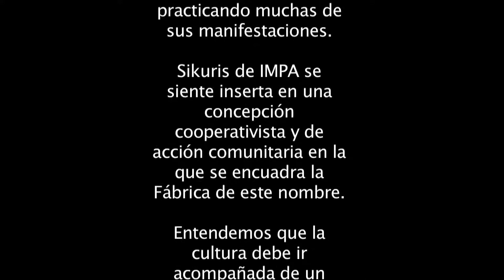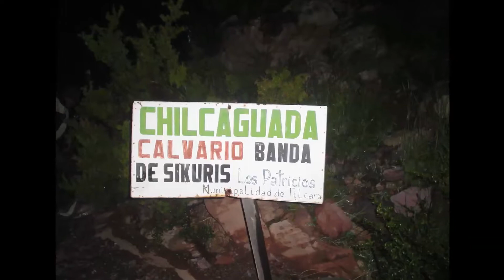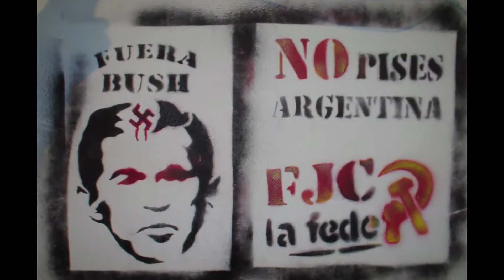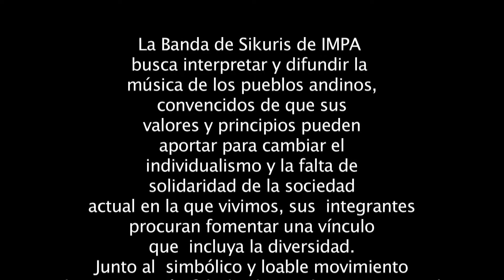Sikuris de IMPA. Homenaje a sus 11 años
En 2011 Los Sikuris de IMPA cumplieron 11 años, este es un homenaje en fotos de diferentes momentos que vivió la banda durante todo este tiempo. La música es la presentación del grupo en el 7º Encuentro de Sikuris Mathapi-Apthapi-Tinku (2011), se trata de huaynos de la Provincia de Santa Catalina (Jujuy-Argentina)